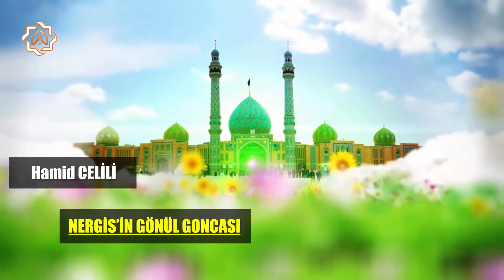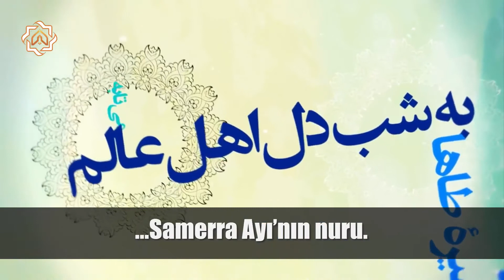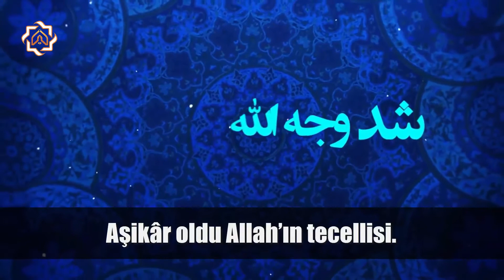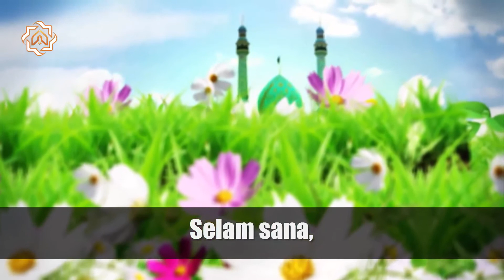MaşəAllah Hz Nərgizin Gülü - İmam Məhdi (ə.f).Bəqiyyətullah .!!!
Allahin sonsuz  salami rəhmət və bərəkəti Həzrəti Muhammədəd (s.ə.v.v)  və itrəti -əhli-beytinə (ə) olsun amin ya rabbil alemin
Qurani-Kərim buyrur "Onlar Allahın nurunu öz ağızlarından (çıxanlarla) söndürmək istəyirlər. Halbuki kafirlərin xoşuna gəlməsə də, Allah Öz nurunu tamamlayacaqdır." (Saff, 61/8)